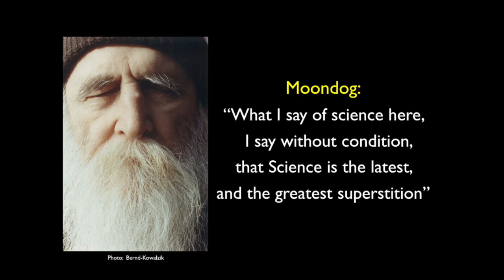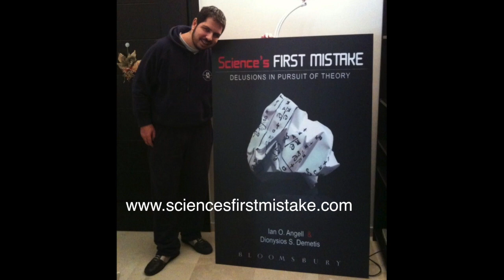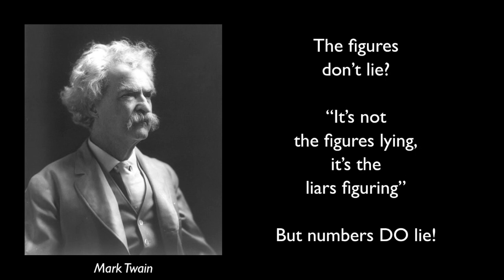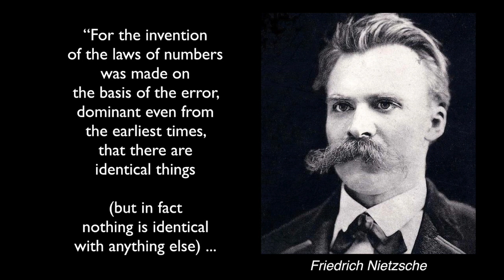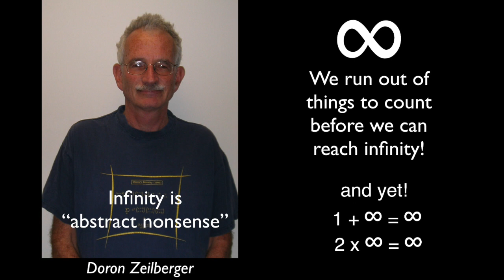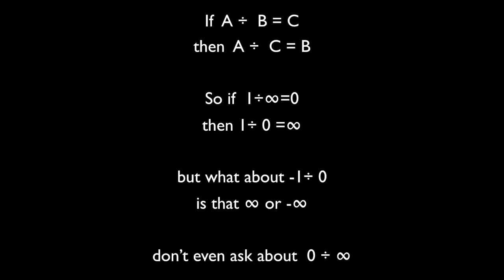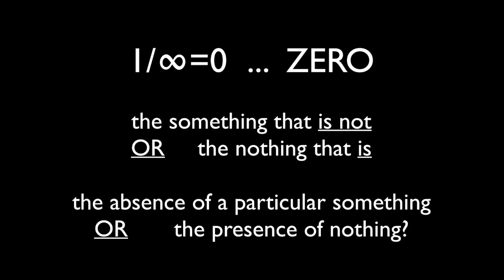Absurdity in Science, Part 1: Numbers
This video is part of a series that considers the Absurdity to be found in Science, Technology and Mathematics. This first video looks at numbers, and points out some aspects of elementary arithmetic that are somewhat surprising.